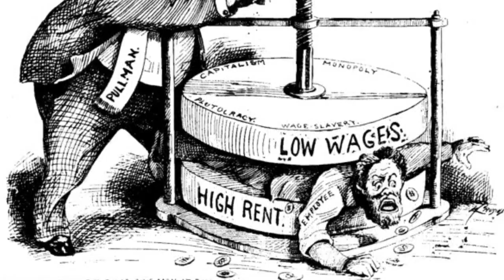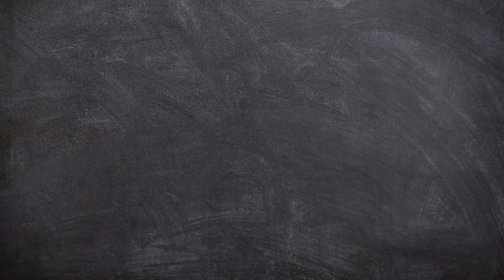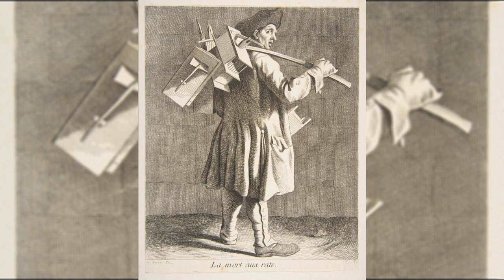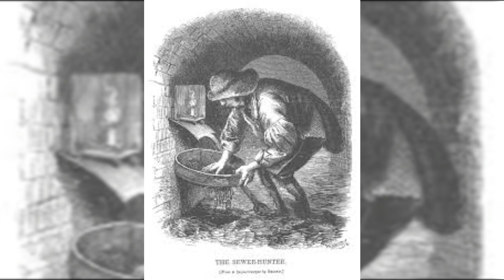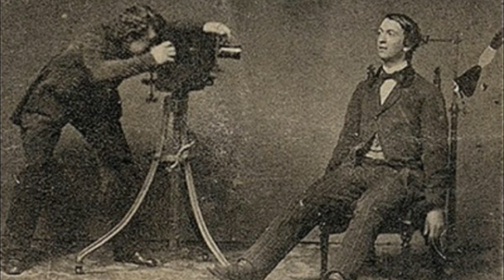4 métiers ÉTRANGES et OUBLIÉS du XIXe siècle | ERONOTE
Le XIXe siècle connaît une forte croissance démographique engendrant une combinaison de bas salaires, de logements effroyables et de soins de santé misérables.
Lors de cette période de nombreuses personnes exercent des métiers plutôt insolites. Découvrons ensemble quatre métiers étranges et oubliés, mais surtout très populaires au cours du XIXe siècle.

SOURCES

Knocker-Upper
- Taylor, David (1997). The new police in nineteenth-century England: crime, conflict, and control. Manchester, UK: Manchester University Press.
- Silent footage of a knocker-up c.1946 Produced by Sam Hanna in Burnley (Vimeo - North West Film Archive)

Attrapeur de rats
- Mayhew, Henry (1851). "Chapter I: The Destroyers of Vermin". London Labour and the London Poor, Volume 3.
- Full Revelations of a Professional Rat-catcher by Ike Matthews' at Project Gutenberg - an 1898 account of the tricks of the trade, by a British rat-catcher
- Roman Dodger de Terry Pratchet (inspiré de Charles Dickens) 2012

Tosher et Mudlark
- Henry Mayhew, London Labour and the London Poor; Extra Volume 1851

Photographe post-mortem
- Summersgill, Lauren (2015). "Family Expressions of Pain in Postmortem Portraiture"(PDF). Studies in Visual Arts and Communication: An International Journal. 2 – via Journal On Arts.
- Linkman, Audrey (2006). "Taken from Life: Post-Mortem Portraiture in Britain 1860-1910". History of Photography: An International Quarterly.
- Vidor, Gian Marco.(2013). La photographie post-mortem dans l’Italie du XIXe et XXe siècle. Une introduction. In Anne Carol & Isabelle Renaudet 'La mort à l'œuvre. Usages et représentations du cadavre dans l'art', Aix-en-Provence: Presses universitaires de Provence, 2013.

Les images utilisées proviennent en grande partie de Pixabay, Unsplash et Wikimedia Commons.